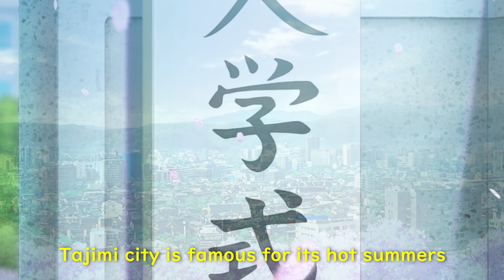Early sneak peek of the new anime "Yakunara Mug Cup Mo" (English captions)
This is a translated version of a promotional film for Yakunara Mug Cup Mo (やくならマグカップも, Yakunara Magu Kappu Mo, "Let's Make a Mug Too") is a Japanese manga series about pottery, set in the Tajimi city of Gifu Prefecture. It has been serialized online by Planet since 2012, and has been collected in thirty-three digital volumes. An anime television series adaptation by Nippon Animation is set to premiere in April 2021.